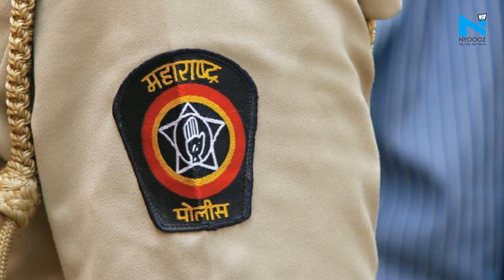Coronavirus death toll in Maharashtra Police force reaches 51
According to news reports on Wednesday, at least 51 Maharashtra Police personnel, including two officers, have died of COVID-19 so far. Till now, over 4,000 police personnel in the state have tested positive for Coronavirus since the outbreak of the disease.